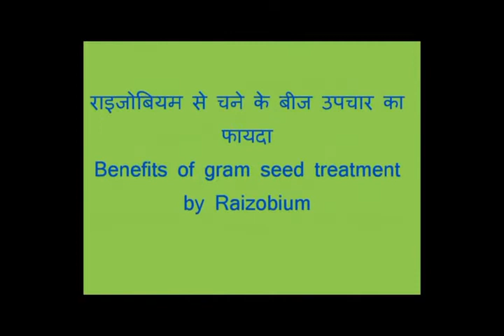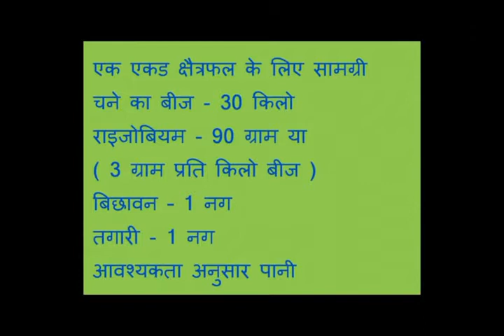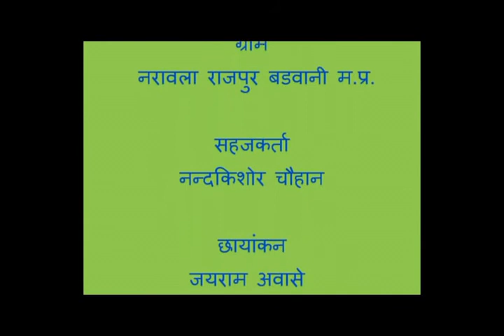Benifits Of Gram Seed Treatment By Raizobium ASA MP